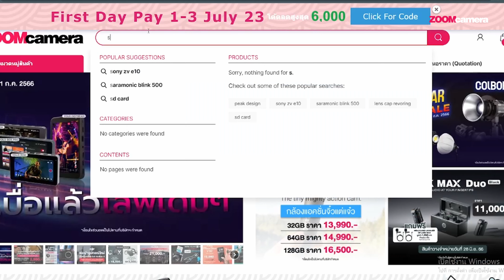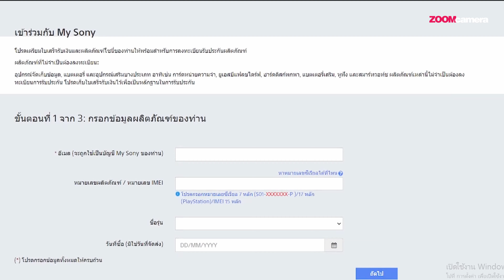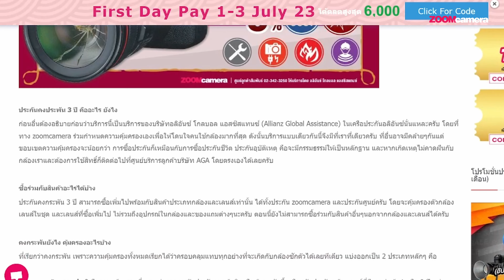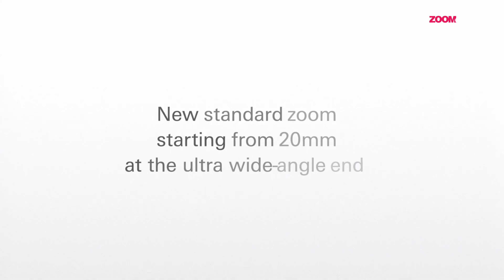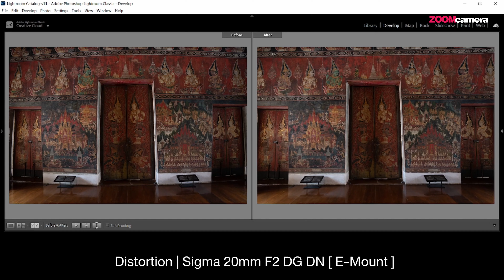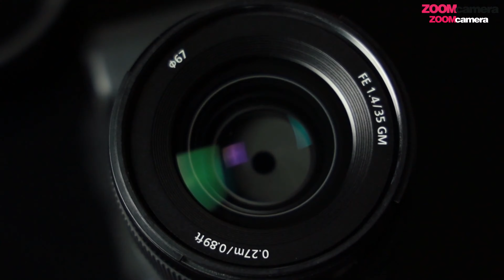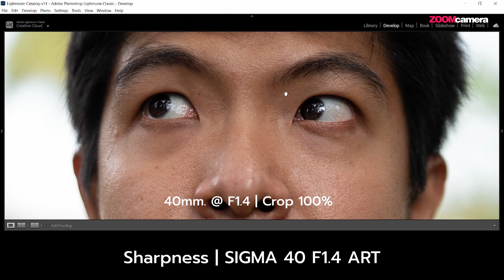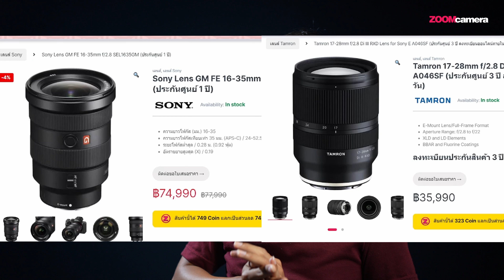เลนส์ค่าย (Brand Lens) vs เลนส์นอกค่าย (Third Party Lens) เลือกซื้อแบบไหนคุ้มกว่ากัน ?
เริ่มต้นซื้อเลนส์เลือกอะไรดี ? เลนส์ค่าย (Brand Lens) หรือ เลนส์นอกค่าย (Third Party Lens) คำถามนี้คงเป็นคำถามที่ทุกคนที่ซื้อกล้องมาแล้ว อยากหาเลนส์เพิ่มมาใช้งาน ต้องมีความสงสัย ลังเลใจก่อนซื้อกันอย่างแน่นอน โดยเฉพาะราคาที่เย้ายวนใจของเลนส์นอกค่าย แต่ก็แอบลังเลว่าคุณภาพจะตามราคาหรือป่าว กันฟันซื้อเลนส์ค่ายไปเลยดีไหม คลิปวีดีโอนี้จะมาแชร์มุมมอง และ ประสบการณ์จากน้าเบิร์ด ZoomCamera เองที่ได้ใช้งาน + ทำรีวิวเลนส์มามากมายในช่อง ZoomCamera นับได้ว่าทำมาครบทุกแบรนด์ เกือบทุกระยะเลนส์แล้วก็ว่าได้ หวังว่าข้อมูลในคลิปนี้จะเป็นประโยชน์ให้กับเพื่อน ๆ ในการตัดสินใจซื้อเลนส์ซักตัวมาใช้งานนะครับ
คิดเห็นอย่างไรเกี่ยวกับประเด็น เลนส์ค่าย vs เลนส์นอกค่าย คอมเมนต์พูดคุยกันได้ใต้คลิปนี้
ชมคลิปวีดีโอรีวิวเลนส์นอกค่าย แต่ละรุ่นย่อย จากลิงก์ Playlist ด้านล่างนี้
ดูรายละเอียด+ซื้อประกันคงกระพัน 3 ปี ด้วยตนเอง ผ่านออนไลน์
เลือกหัวข้อการรับชมที่สนใจ
00:00 เลนส์นอกค่าย (Third Party Lens) คืออะไร ?
03:50 การรับประกันเลนส์
05:29 ระยะเลนส์ + ช่วงการใช้งาน
07:12 Lens Optimization
08:39 ระบบโฟกัสของเลนส์
10:00  Lens Quality + Character lens
11:38 ระดับราคา
13:56 สรุป
สนใจสั่งซื้อเลนส์ค่าย หรือ เลนส์นอกค่ายทุกแบรนด์ดัง สอบถามเพิ่มเติมได้ที่ร้าน ZoomCamera ทุกสาขา และ ช่องทางจำหน่ายออนไลน , shopee , lazada
- เลือกดูเลนส์ ทุกระยะ ทุกแบรนด์ ผ่านช่องทางออนไลน์ คลิก